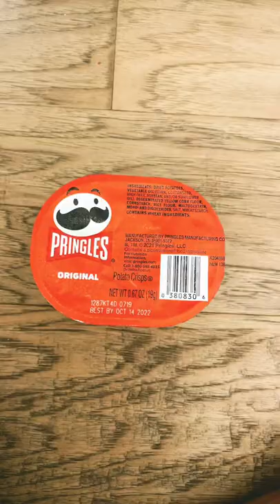Refilling/Restocking my snack bucket ￼